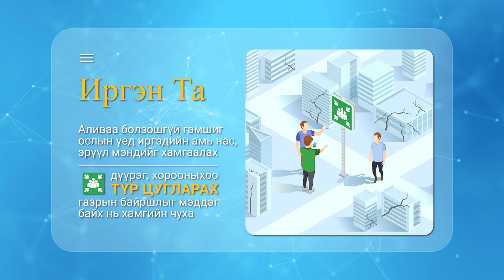Сонгинохайрхан дүүргийн иргэд гамшиг эрсдэл тохиолдсон үед түр цугларах 20 байршлыг хүргэж байна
Гүйцэтгэгч:Melmii tour entertainment
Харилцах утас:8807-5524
Захиалагч:Сонгинохайрхан дүүргийн онцгой комисс
HD-дарж хүлээн авна уу
ИРГЭН ТА
Аливаа болзошгүй гамшиг ослын үед иргэдийн амь нас, эрүүл мэндийг хамгаалах дүүрэг, хорооныхоо түр цугларах газрын байршлыг мэддэг байх нь хамгийн чухал.
Сонгинохайрхан дүүргийн иргэн та бүхэнд аливаа гамшиг эрсдэл тохиолдсон үед түр цугларах 20 байршлыг хүргэж байна.